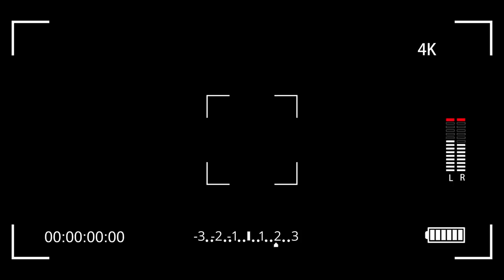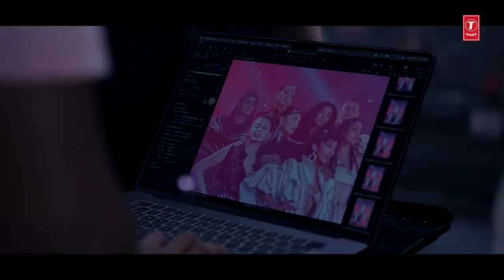Designer (Behind The Scenes) Guru Randhawa, Yo Yo Honey Singh, Divya Khosla Kumar, Mihir G,Bhushan K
Presenting Designer (Behind The Scenes)
Gulshan Kumar & T-Series presents Bhushan Kumar's 'Designer' featuring Divya Khosla Kumar. Sung & Composed by Guru Randhawa & Yo Yo Honey Singh where in song lyrics are penned by Guru himself and Rap is penned by Yo Yo Honey Singh.

Credits:-
Song : Designer
♪ Singer : Guru Randhawa, Yo Yo Honey Singh
♪ Starring : Divya Khosla Kumar
♪ Lyrics : Guru Randhawa
♪ Rap Lyrics : Yo Yo Honey Singh
♪ Composer : Guru Randhawa & Yo Yo Honey Singh
♪ Music Produced by : Yo Yo Honey Singh
♪ Video Director : Mihir Gulati
♪ Audio Mixed by : Sanjoy
♪ Audio Mastered by : Ryan Shanahan
♪ Music Label : T-Series
♪ Produced by : Bhushan Kumar
♪ Feature Cast : Priyanka Duneja (Pals and Peers Entertainment Pvt. Ltd. ) & Ashley Buznego (Ace Models)
♪ DOP : Manish Shunty
♪ Edited By : Hitesh Chandwani (Frogalised Productions)
♪ Chief Assistant Director : Rishabh Dang
♪ 1st AD : Hitesh Chandwani , Gaurav Singh , PU Rohit
♪ 2nd AD : Sanchit Arora , Nidhi Lathiya & Sandeep Meena
♪ Production House : Frogalised Productions & Tash Film Creations
♪ Choreographer : Ankit Sati
♪ Light Designer : Namit
♪ Digital Marketing : RajDeep Mayer (RDM Media)

  Team Yo Yo Honey Singh :
♪ Designer : The Natty Garb & Siddartha Tytler
♪ Styling & Costume Stylist : Aelin Inc. By BeardsEyeView & Rishabh Chadha
♪ Styling Team : Alisha Chadha
♪ Assistant Stylist : Mohini Dahiya & Ritvik Kapoor
♪ Accessories Designer : Bhavya Ramesh Jewelry, Drip Project, Eliferous by Srishti Kaur
♪ Shoes Designer : Aelin Inc. & Jeetinder Sandhu
♪ Hair : Shiv Shankar
♪ Makeup : Priyanka Chaurasia

  Team Guru Randhawa :
♪ Costume Stylist : Outro by Akshita & Anulika
♪ Hair : Ali Khan
♪ Makeup : Astha Agarwal

 Team Divya Khosla Kumar :
♪ Costume Stylist : Maneka Harisinghani
♪ Assistant Stylist : Chintan Shah & Mahek Pandya
♪ Hair : Cassandra Kehren
♪ Makeup : Marianna Mukuchyan

♪ Edit Team : PU Rohit , Gaurav Singh , Sanchit Arora
♪ VFX : PU Rohit
♪ Colorist : Nube Studios | Kinan Chabani
♪ 1st AC : Shaikh Abdul Razak
♪ 2nd AC : Aves Mohammad
♪ Line Producer : Aadesh Gola , Love K Lavania
♪ Line Producer (Mumbai) : Dilip Sahoo
♪ Production Controller : Prashant Rohilla , Parag Bachewar & Gaurav Banerjee
♪ Production Manager : Aakash Rajput , Ali Mansuri , Vyas Soni , Sachin Dixit , Prajakta Tupe & Bunty
♪ Jimmy Jib : Vikram Mody
♪ Steadicam : Suniel Khandpur
♪ Buggy Cam & FPV Drone : Kshitij Goel
♪ Fashion Choreographer : Ravneet Goraya
♪ Model Management : Damandeep Singh Chaudhary (Runway Lifestyle)
♪ Models : Candice Pinto, Anubha Ashish, Anita Kumar, Rewati Chetri (Runway Lifestyle), Priti Jana (Runway Lifestyle), Deepali Naruka (Runway Lifestyle),  Poonam Kumari (Runway Lifestyle), Swapna Priyadarsini (Runway Lifestyle), Rajashree Singha (Faze Management), Subiksha Shivakumar (Faze Management), Prathiksha Shetty (Faze Management) , Tamanna Katoch (TSS Talents), Aishwarya Goel (TSS Talents) , Khushi Gupta (Cocoaberry), Sakhi Dahale (Cocoaberry), Shweta Raj, Pooja Katyal , Trisha Mukherjee, Ifat Shaikh , Chanpreet Kaur Randhawa
♪ Runway Designer : Siddartha Tytler
♪ Designer Team : Divish Sharma
♪ Models Costume & Styling : Aelin Inc. by BeardsEyeView & Rishabh Chadha
♪ Make up : Priyanka Chourasia
Makeup Team : Krisha shah , Pooja sharma , Tapsi Keshri  , Kaveri Makhija , Sakshee tatte
♪ Hair : David John cardoz
Hair Team : Deepa nishad , Sapna poojari , Megha patil , Sunita kedare
♪ Dancers Styling : Aelin Inc. by BeardsEyeView & Rishabh Chadha
♪ BTS : Mediatronic , Mayank Dang
♪ Dancers : Abhishek Chaudhary , Tanishq Joshi , Aryan Sharma & Rahul Kataria
♪ Production Designer : Tina Dharamsey
♪ Art Team : Vishal Chawla , Chanda Mhashilkar , Anil Pal , Chandni Karani , Krishna Gavde

Stills:
Photographer: Apeksha Agarwal
BTS Video: Armand Muchhala
Light Shaping/Digi-Tech: Shreyans Dungarwal
Photo Assistant: Ashutosh Bagde
Equipment: AJ Star Lights

Third Eye Blind Productions
Manpreet Singh
Kajal Sancheti
Nayan Kumar
Rahul Pandey
Riddhi Morkhia
Dattatray Ranjane
Vaibhav Saxena
Zaid Ahmed
Vikrant Khadas